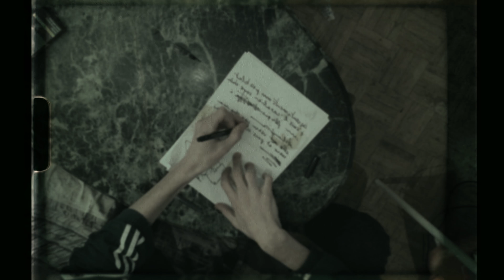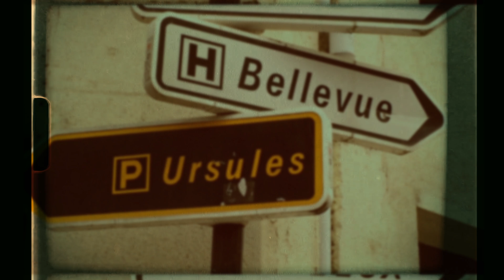La Voute - Les Ursules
IMAGES D'ARCHIVES
La Voute présente "Les Ursules" avec LV-Lintrus, LV-Lejeun.
Extrait de l'EP "6x7ZOO" disponible sur toutes les plateformes de streaming.
Itunes store etc...
Avec la participation de NEODEMOS
Instrumental : Necklippa ''Phantom''
Prise de voix/mix : Youb ZPH